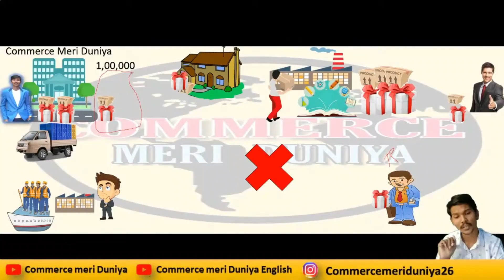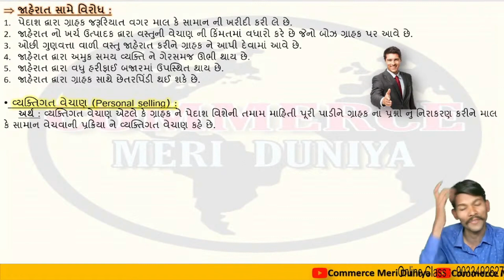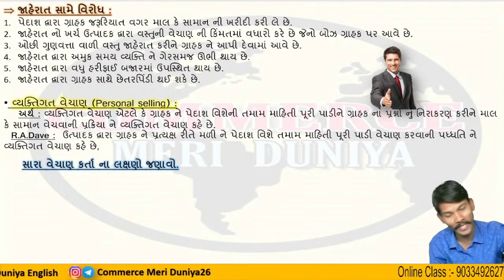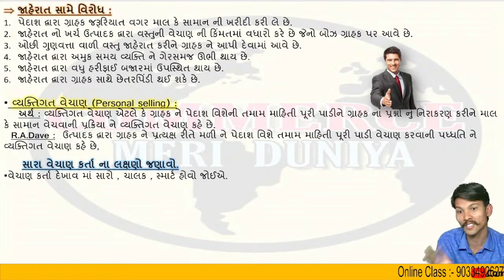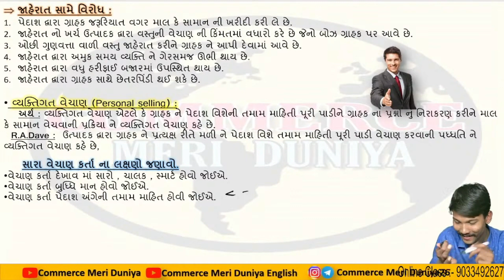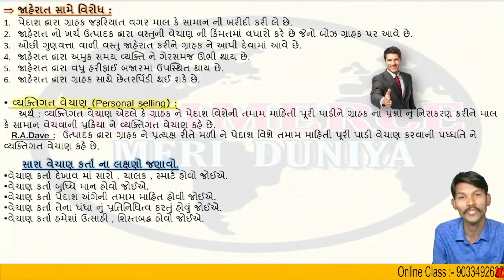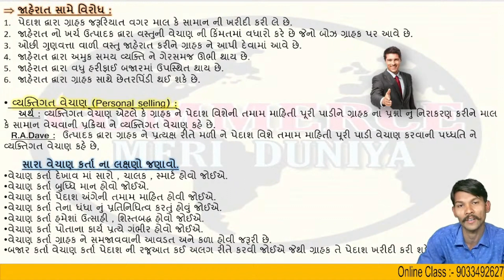Demo Deke Dikhau || Best Salesman techniques 😉😊 || Personal selling characteristics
Best PDF For This Board Exam.

COMMERCE MERI DUNIYA IS AN EXPERIENCE!
Get more of the experience by getting yourself enrolled into our courses and getting access to an Amazing Commerce Community.

🟢  LIVE CLASSES / WITH R.A.DAVE SIR FOR THIS BOARD EXAM.
➼ Live Classes For ACCOUNT, STAT , ECONOMICS AND BA.
➼ Worksheets, Notes, Test Papers SOLVED & Guess Papers for Subjects

🟢 JOIN THE COMMERCE MERI DUNIYA.

If you want to connect to like minded people of your age, exploring their interests, feel excited to connect to them on the Commerce Baba Discord Server:

Std 12 Account Imp 2022,
Std 12 Stat Imp 2022,
Std 12 Economics Imp 2022,
Std 12 BA Imp 2022,
Std 12 Spcc Imp 2022,
Std 12 Gujarati Imp 2022,
Std 12 English Imp 2022,
Std 12 Commerce Imp ,
eco most imp question std 12,
gujarati most imp question std 12,
ba most imp question std 12,
state most imp 2021 std 12,
sanskrit most imp question 2021 std 12,
std 12 account imp questions 2022,
std 12 commerce account imp questions 2022,
std 12 imp questions 2022,
std 12 economics imp questions 2022,
std 12 chemistry imp questions 2022,
std 12 ba imp questions 2022,
std 12 gujarati imp questions 2022,
std 12 commerce imp questions 2022,
std 12 bhugol imp questions 2022,
std 12 science imp questions 2022,
std 12 arts imp questions 2022,
std 12 sp imp questions 2022,
std 12 sanskrit imp questions 2022,